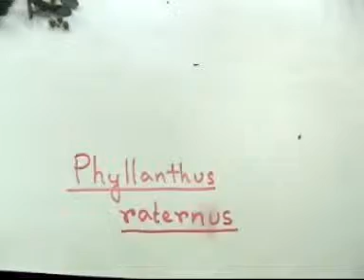Phyllanthus raternus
Family-Euphorbiaceae